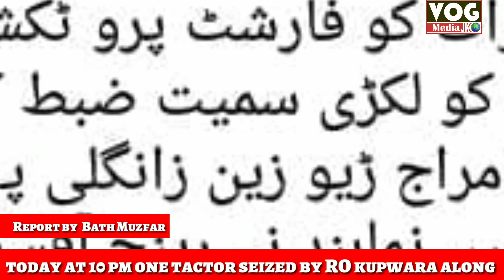today at 10 pm one tactor seized by RO kupwara along with field staff which is loaded with timber an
today at 10 pm one tactor seized by RO kupwara along with field staff which is loaded with timber and grass Batpora block near kunwnad during night patrolling  party and  forest protation forces the tractor in under costdy in kamraj Division
Tractor choices no iz 0804
Total sized timber 19.28 feet